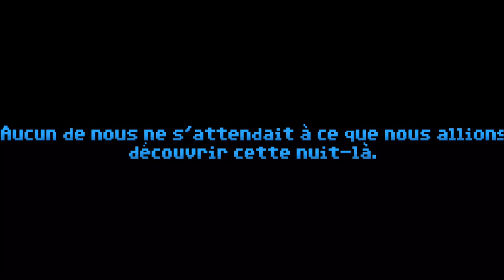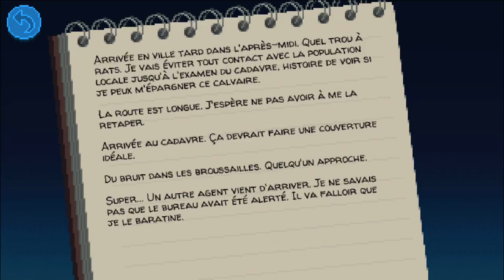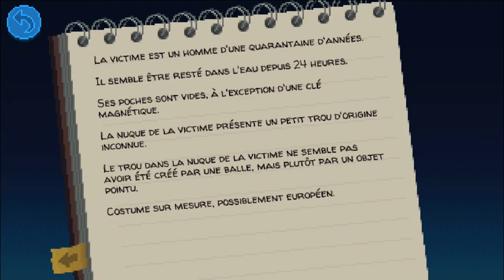Vidéo in-game du jeu iPhone Thimbleweed Park - iPhon.fr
Illustration vidéo du test du jeu Thimbleweed Park - Remastered testé